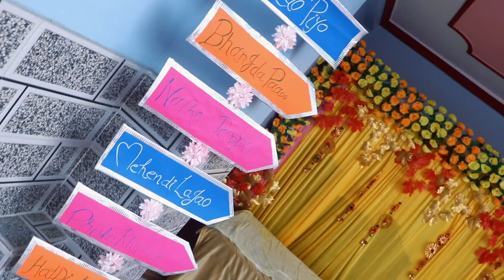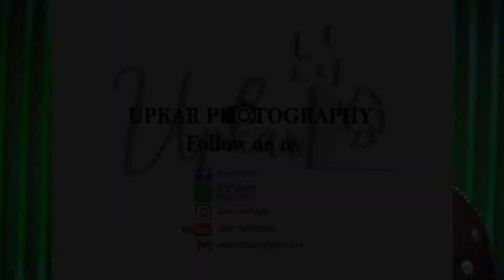cinematic wedding teaser 2022 Prathibha + Aditya